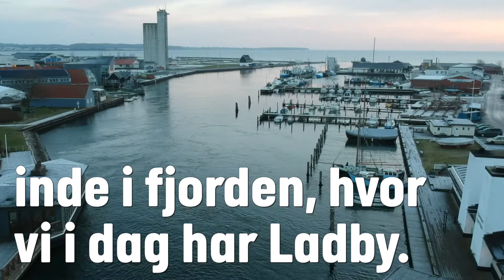Kerteminde Havn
Erland Porsmose, museumsinspektør Østfyns Museer, fortæller om Kerteminde Havns betydning for byen. Video: Michael Bager